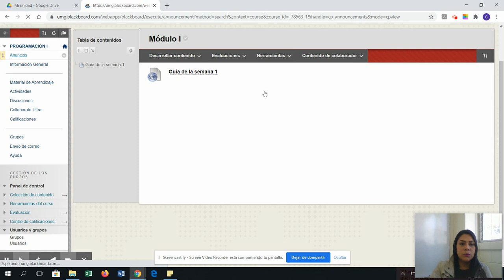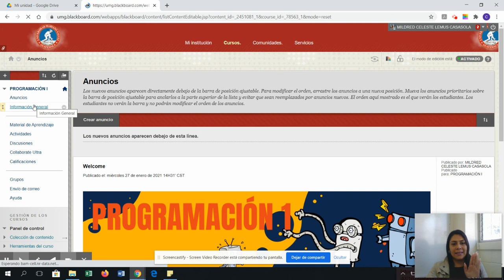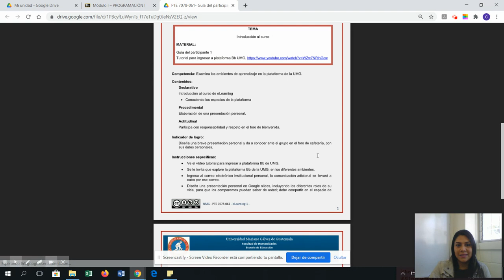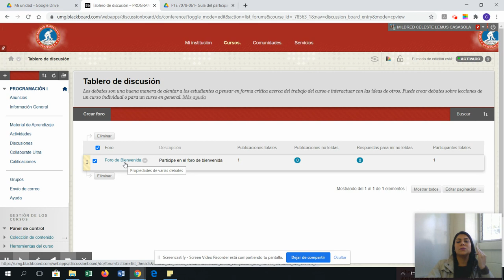Bienvenida al curso Programación 1